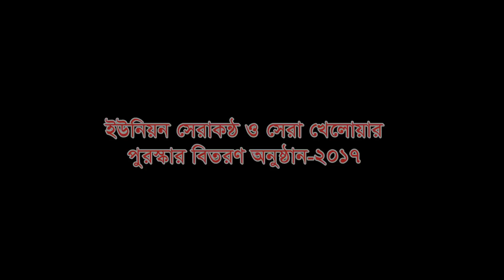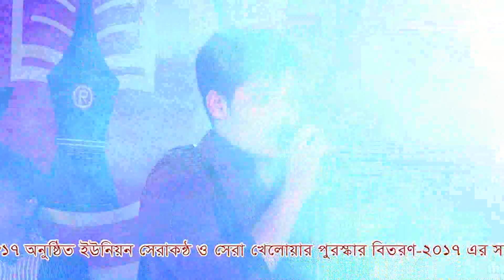ইউনিয়ন সেরাকন্ঠ ও সেরা খেলোয়ার ২০১৭, সাংস্কৃতিক পর্ব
BSB Cambrian Education Group